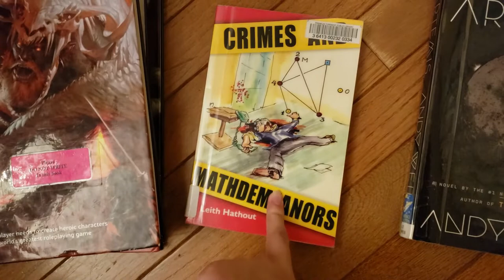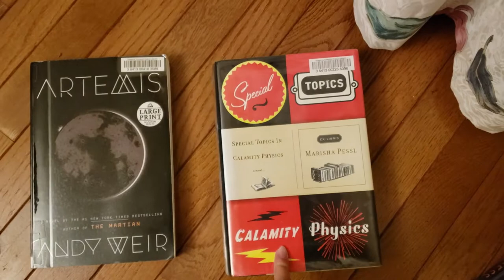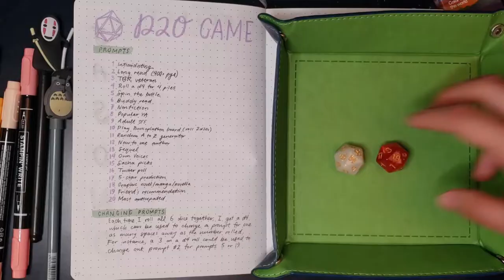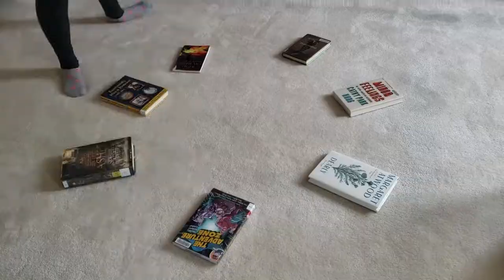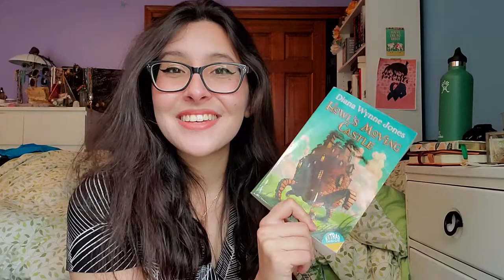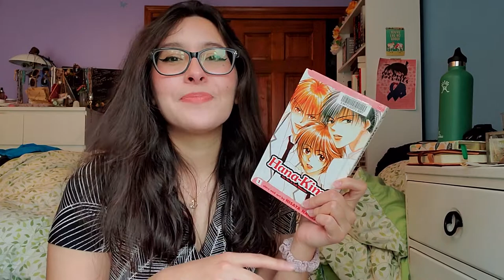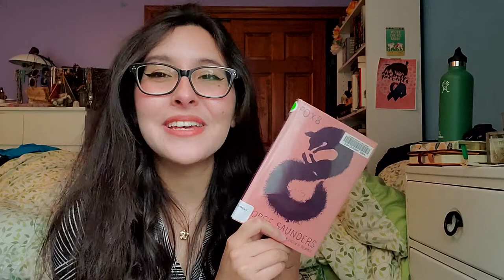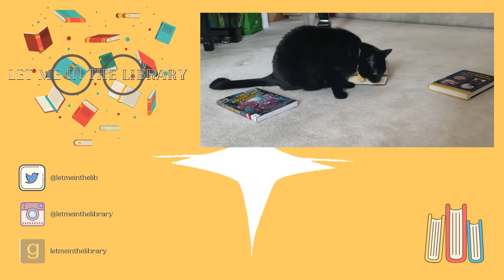🎲D20 June TBR Game! All the books I want to read in June!! ⭐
Special thanks to Ana Luisa for the amazing jewelry! You can get your own cute, sustainable jewelry

Hi everyone!!! Today we've got a June TBR! ⭐ These are all the books I want to read in June and tbh... this is the most reasonable AND ambitious TBR I've done yet! We've got some scifi and romance, fantasy and historical fiction, and a couple queer books I'm checking out for pride month!

00:00 teaser
00:21 THANK YOU FOR 1K!
01:10 ana luisa
03:10 tbr game rules + rolls
04:24 the actual tbr and minigames! ft. a cat
09:35 studio ghibli readathon tbr + extras
16:16 may leftovers
18:38 where to find me + bye!

🌿 Get in touch w your representative if you're in the US

🎲D20 DICE GAME PROMPTS🎲
1. Intimidating read!
2. Long read (400+ pages)!
3. TBR veteran!
4. Roll a d4 & read that stack!
5. Spin the bottle!
6. Buddy read!
7. Nonfiction!
8. Popular YA!
9. Adult SFF!
10. Play the Bookapolathon board! (Roll 2d20 equal to the number of spots on the board made by Becca and fulfill that prompt)
11. Random A-Z generator! (pick a book or author that starts with the same letter)
12. New-to-me author!
13. Sequel/continuation in a series!
14. Own voices/diverse representation!
15. Sasha (my cat) picks!
16. Twitter poll!
17. Five star prediction!
18. Graphic novel/manga/novella!
19. Friend's recommendation!
20. Most anticipated book!

⭐FRIENDS MENTIONED⭐

STUDIO GHIBLI READATHON INFO:
↪ dates | June 1- 30, 2021
↪ Group Book: Howl's Moving Castle

✨ HASHTAG your posts on social:
↪ ReadGhibli and/or

EXTRA PROMPTS 💕
1. Watch a Ghibli movie!
2. Recreate a dish from a Ghibli movie!
3. Cosplay/draw/recreate a Ghibli character!

Hey thanks a lot for watching my June TBR and my studio ghibli readathon tbr! I love talking about all the books I want to read this month with you and hearing which will become books to add to your TBR from popular booktube favorites to lesser known hidden gems! As always, if you have any book recommendations for 2021 let me know!

❤️DISNEY CHANNEL GAMES READATHON! Team Red Vlogs❤️

💗🥂JOIN THE WHINERS BOOK CLUB!🍾💗
We're reading The Nightingale by Kristin Hannah
Live show will be on Sasha's channel, time TBA on our twitter!

✨THE HOST CLUB✨
We're reading Ouran High School Host Club Vol. 1-3 and Hana-Kimi Vol. 1!
Live show date will be announced asap!